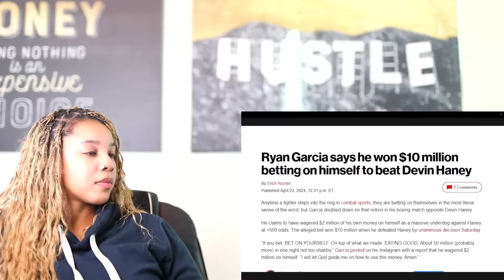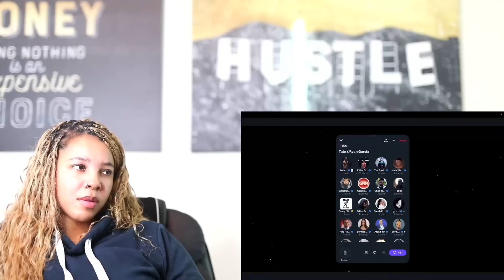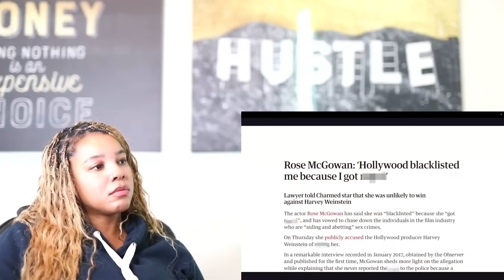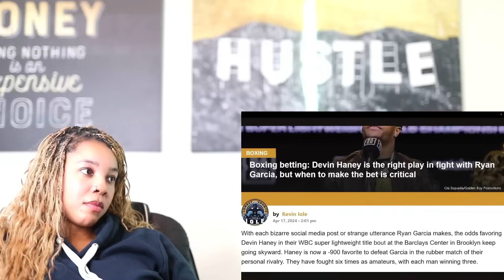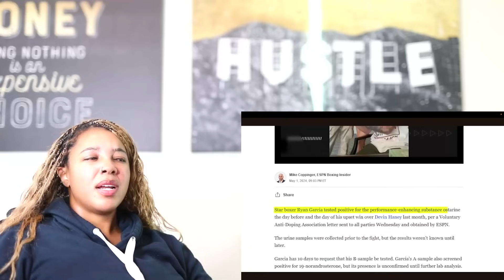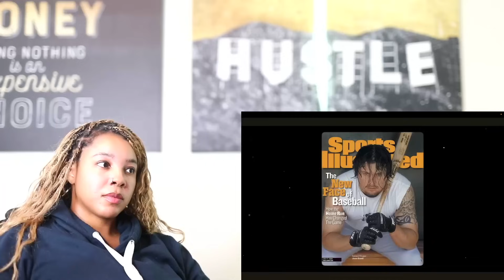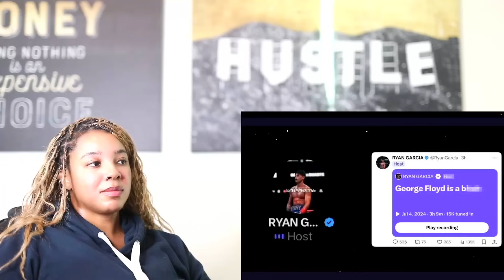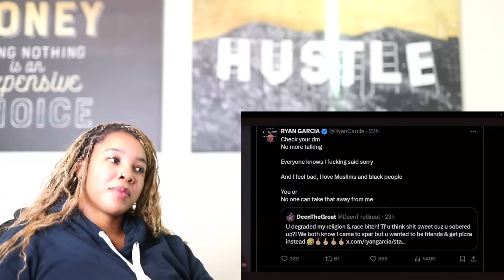How Ryan Garcia Lost His Entire Career in 1 Night (Full Breakdown) | Reaction